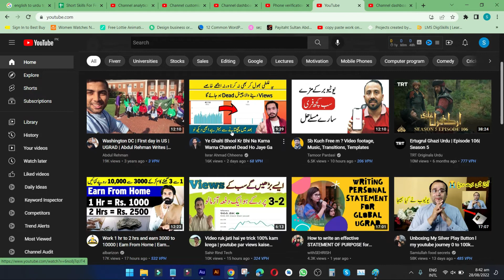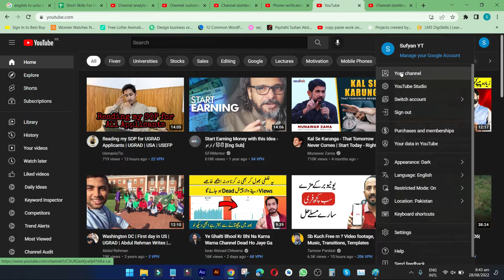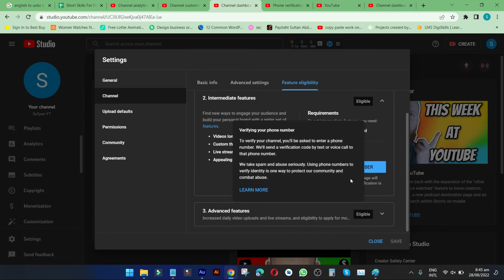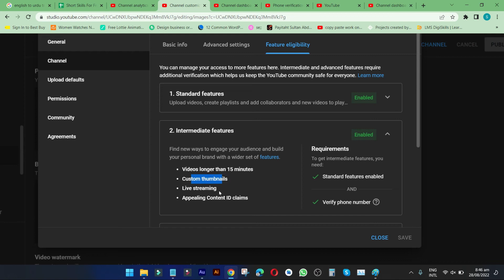How to Verify Your Youtube Account 2025 - youtube channel verify kaise kare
In This Video, We Will Learn About How to Verify Your Youtube Account

in This Video, We Will Guide You Through the Process of Verifying Your Youtube Account. Verifying Your Account Will Enable You to Access Certain Features on Youtube, Such as Live Streaming, Custom Thumbnails, and Longer Videos. We Will Take You Through the Step-By-Step Process of Verifying Your Account, Including the Necessary Requirements and Documents That You Will Need.

We Will Also Address Common Questions and Concerns Regarding the Verification Process, Such as Why It's Important to Verify Your Account, How Long It Takes to Get Verified, and What to Do If You Encounter Any Issues During the Verification Process.

by the End of This Video, You Will Have All the Information and Tools You Need to Successfully Verify Your Youtube Account and Take Advantage of the Platform's Advanced Features. So Whether You're a Content Creator, Business Owner, or Just Someone Looking to Enhance Their Youtube Experience, This Video Is for You!

Allah Hafiz